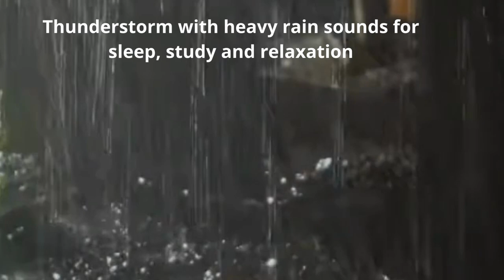Thunderstorm with heavy rain sounds for sleep, study and relaxation 1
Fall asleep in less than 3 minutes under heavy rain and thunder at night. Caring for Your Soul: The Great Benefits of "Hearing the Sound of the Rain" in Your Peace of Mind The bustle of the city is suffocating. Sometimes you don't know how to overcome the stress of your body and mind. At this time, the scientists will give you advice. The sound of rain soothes and soothes a tired and frightened mind. It would not be an exaggeration to say that the sound of rain is one of the most favorite sounds of every person's childhood. For previous generations, the sound of rain was like a piece of heaven and earth. It was raining lightly, reaching the courtyard, carefully inspecting the corrugated iron roof, and occasionally getting caught in heavy rain. When the rain stopped, drops of water from the thatched roof slowly trickled down the veranda, making a clear sound, paying close attention to the feel. How many times have you heard the rain, inhaled the scent of the earth and found your soul full of freshness, freshness and a little bit of a dreamy feeling? Have you forgotten how beautiful the sounds of heaven and earth are? Either you were so old that you forgot the sound of rain, or if you are young, you remember little about it, and you are a sociable person and do not pay much attention to small things. things. Hey, the next scientific discovery will probably give you another clue. When your mind is too tired, look for the sound of rain. The sound of rain is a quiet sound. Don't forget the gentle gift of nature. Besides the sound, the rain brings a unique scent. The smell of rain carries the smell of cool, damp soil. The sweet smell easily brings us back to peaceful childhood memories. These memories will evoke pleasant and comfortable feelings. Rain is a special gift of nature to man and all things. When you're in a stressful state of chaos, don't look for stimulants like alcohol, beer, and cigarettes, or expensive but addictive hobbies like shopping. There are many other healthier ways to help restore emotional balance. Like hearing the rain. When you are sad or stressed, you may not immediately find a place to shower, and there are many videos on the Internet with the sound of rain and waves. Or, if you happen to live near a river, stream, sea, or just a very small lake, go there. Watching the ripples and listening to the soothing water crash on the shore can also relieve boredom and get rid of the negative thoughts that plague your mind. There you can relax, reflect on what is happening and, most importantly, look back.